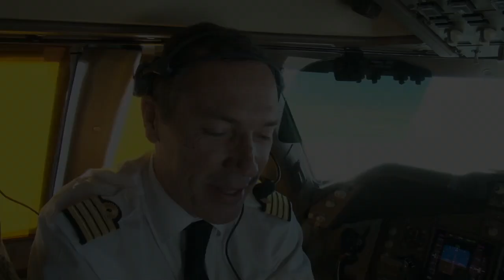747 Queen of the Skies, a Legend!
Air France Flight Instructor Captain Merkovic talks about the Boeing 747. DETAILS